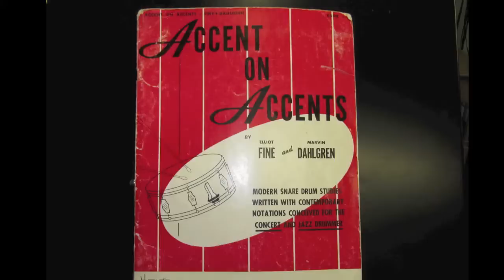Accent on Accents-pg. 20 ex. 6-D. Menace on Drums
Groove application of page 20 exercise 6 from Accent on Accents by Marvin Dahlgren and Elliot Fine.

Filmed by Fathima Clothey